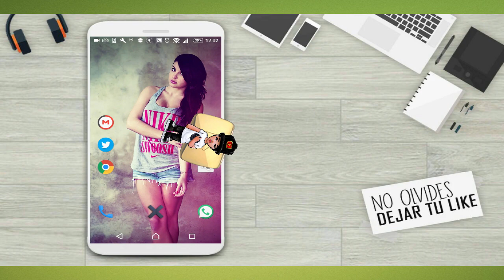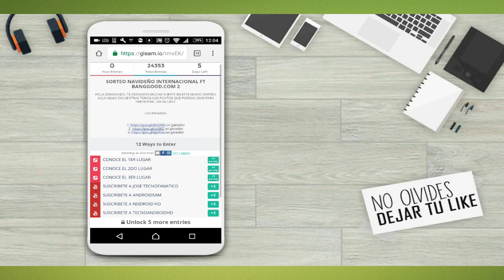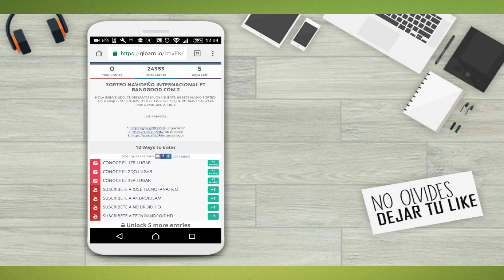(CERRADO)SORTEO INTERNCIONAL AÑO NUEVO 2017 BANGGOOD.COM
Que onda androides aqui una vez mas el canal con un nuevo y hermosisimo sorteo para ustedes en esta ocasión patrocinado por la empresa de BANGGOOD.COM.